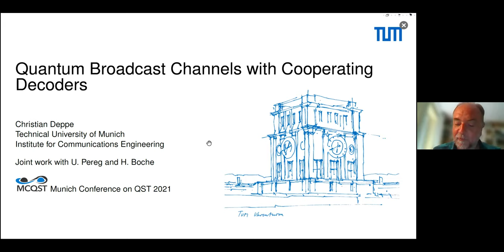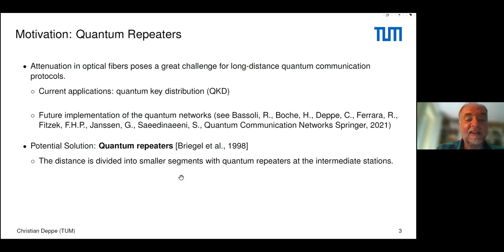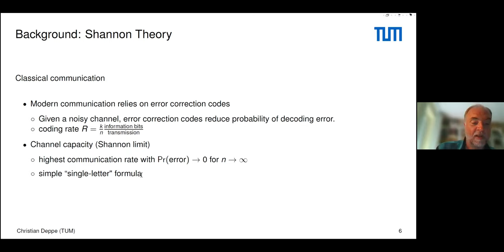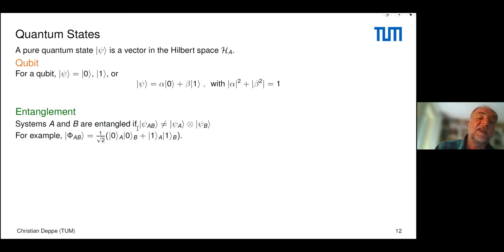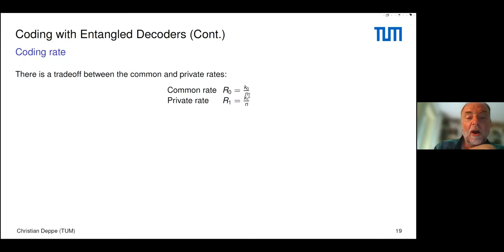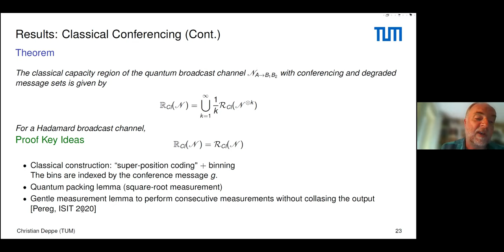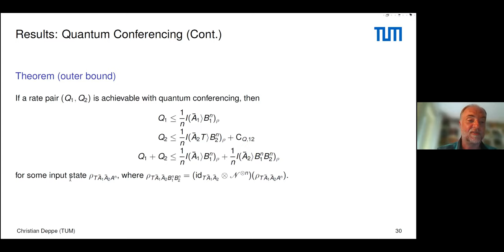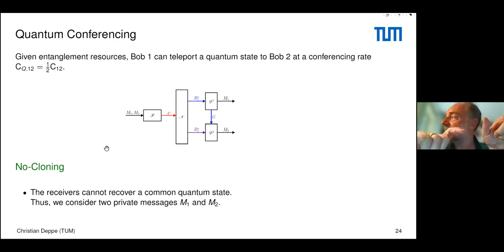MCQST2021 | Communication over a quantum broadcast channel (...) (Christian Deppe)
Communication over a quantum broadcast channel with cooperation between the receivers
Speaker: Christian Deppe | TU Munich

Abstract
We consider quantum broadcast channels in different settings of cooperation between the decoders. Using those settings, we provide an information-theoretic framework for quantum repeaters. The first form of cooperation that we consider is classical conferencing, where Receiver 1 can send classical messages to Receiver 2. This can be viewed as the quantum version of the classical setting by Dabora and Servetto. We provide a regularized characterization for the classical capacity region of the quantum broadcast channel with classical conferencing, and a single-letter formula for Hadamard broadcast channels. Furthermore, we consider quantum conferencing, where Receiver 1 can teleport a quantum state to Receiver 2. We develop inner and outer bounds on the quantum capacity region with quantum conferencing, characterizing the tradeoff between the communication rates Q1 and Q2 to Receiver 1 and Reciever 2, respectively, as well as the conferencing capacity. The case where Receiver 1 is not required to recover information and its sole purpose is to help the transmission to Receiver 2, reduces to the model of the primitive relay channel, for which the decode-forward lower bound and cutset upper bound follow as a consequence. In addition, we establish an entanglement-formation lower bound, where a virtual channel is simulated through the conference link, following the results of Berta et al. on quantum channel simulation.